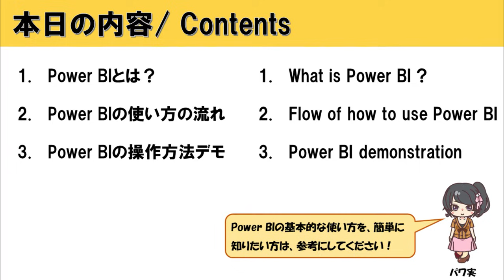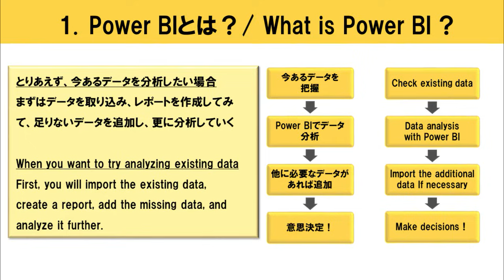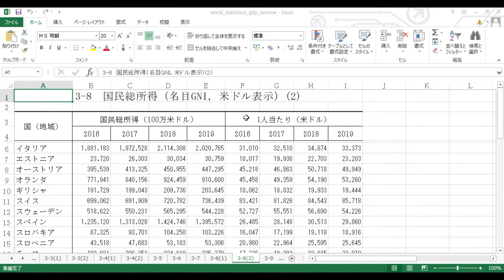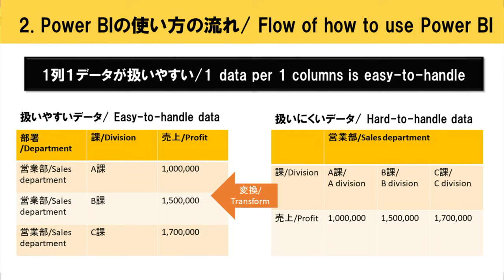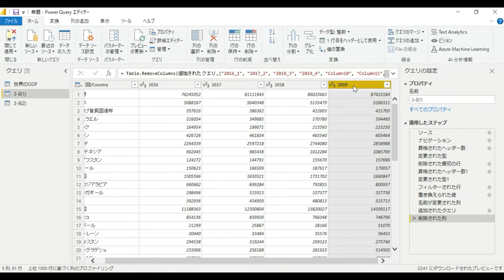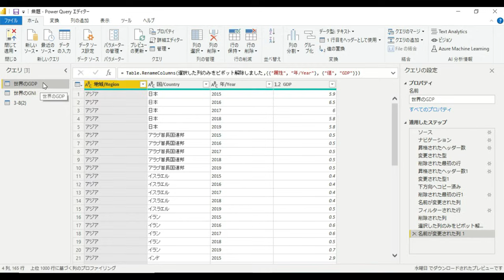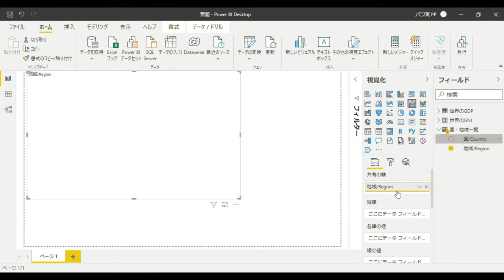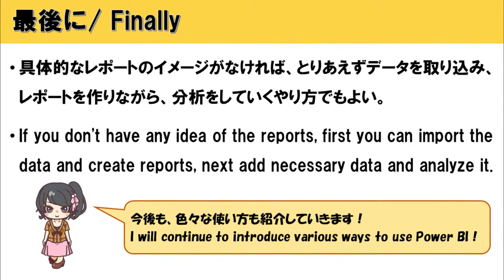【Power BI入門】20分で分かる！Power BIの基本的な使い方「５ステップ」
Power BI入門編「Power BIの基本的な使い方」を20分で紹介します。
Power BIについて簡単に知りたい！という方は参考にしてください。

●目次
00:50 １．Power BIとは？
02:56 ２．Power BIの使い方の流れ
04:21 ３．Power BIの操作方法デモ
18:04 ４．最後に

●関連サイト
【初心者向け】Power BI Desktopの基本的な使い方「５ステップ」～神エクセルも簡単加工！～

Power BIでできることは？データに基づく意思決定に役立つ！

PowerBI無料版のインストールと有料版の違いは？無料版でレポート共有する方法

●使用した元データ
総務省統計局　世界の統計2021：第3章 国民経済計算

【Power BI入門】SharePointフォルダーからデータを取得し、自動更新設定する方法

【Power BI入門】クイックメジャーを使って、DAX式を使わずメジャーを作成する方法

Power Platformに関するご相談などは、以下のリンクよりお願いします！